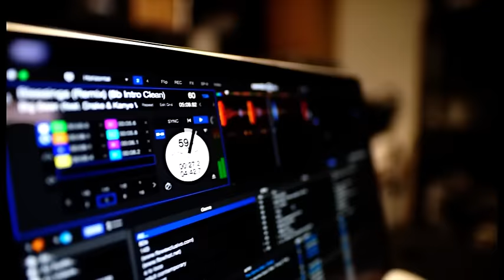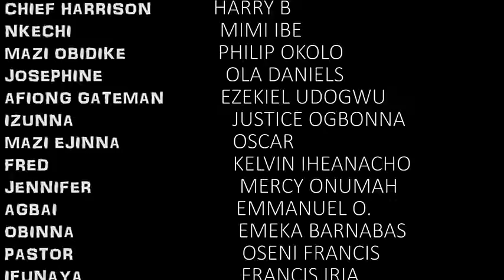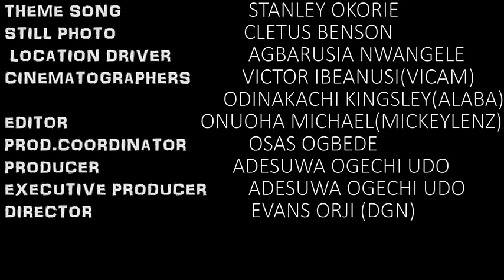La Famille De Chagrin | Flashboy , Film Africain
nous vous présentons une famille en deuil. Préparez-vous à vivre des montagnes russes d'émotions en regardant ce film captivant.